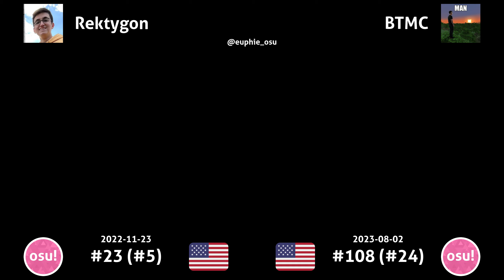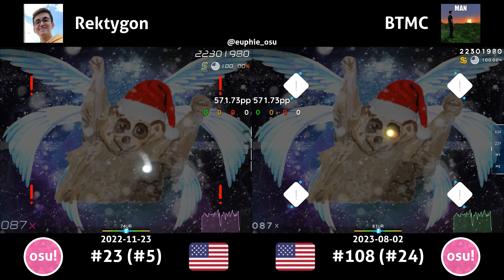Rektygon vs BTMC | Araki - Snow Drive (01.23) [Lemur]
Araki - Snow Drive (01.23) [Lemur]